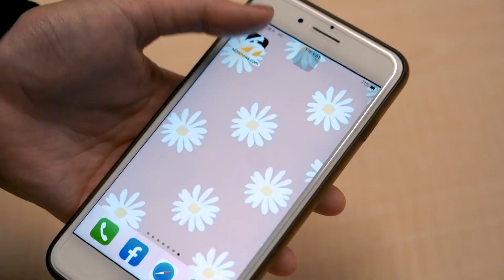金馬58／把金馬獎當最高目標 張震脫口：是不是可以退休了？